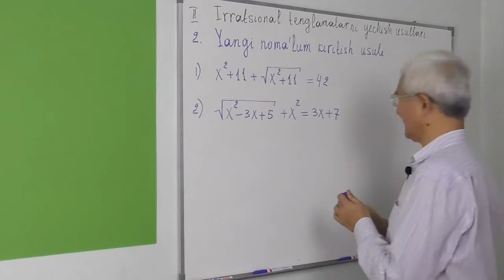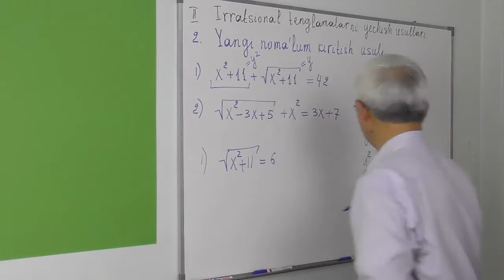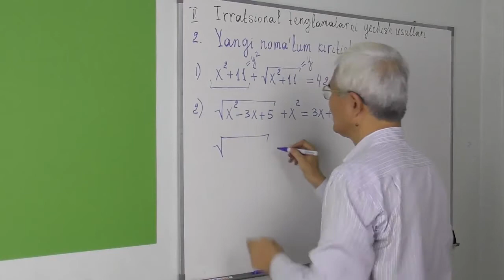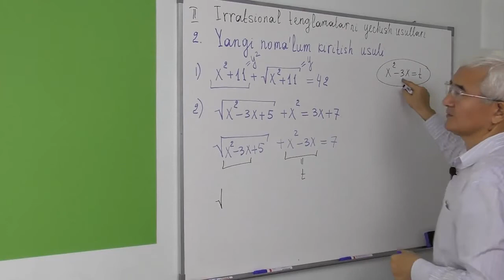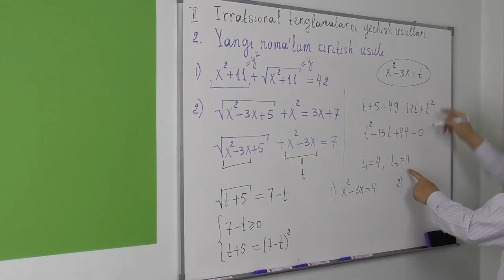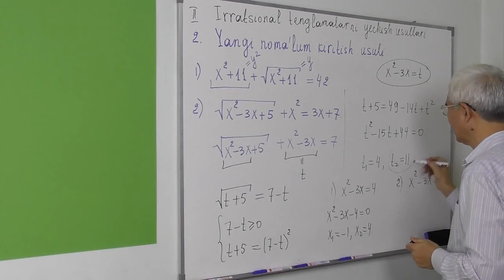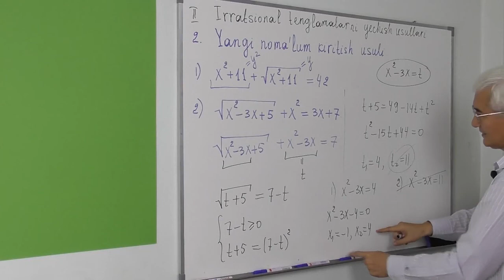7 Irratsional tenglamalarni yechish usullar